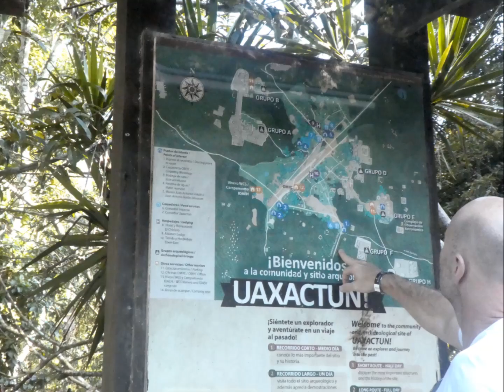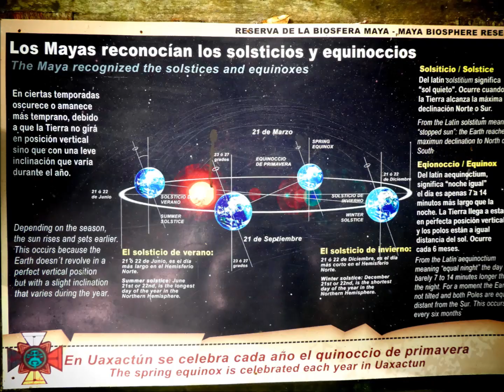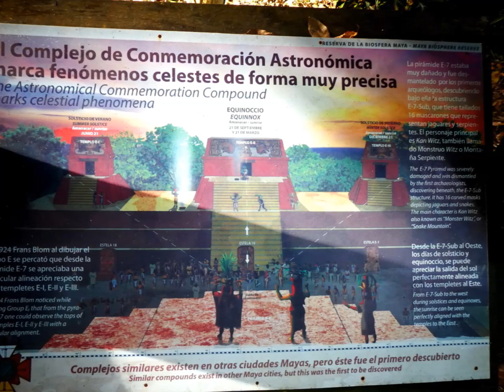Uaxactun, Guatemala January 7, 2023